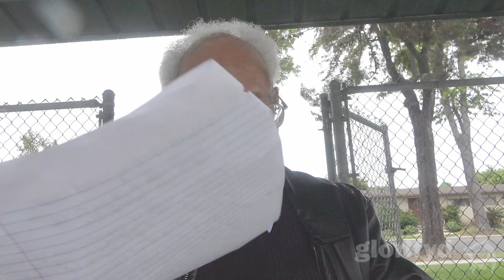20240526 The Prototokos mystery (pt 332) prototokos advent 2